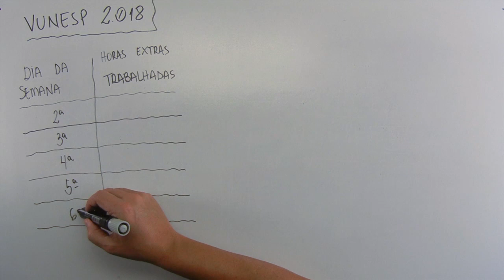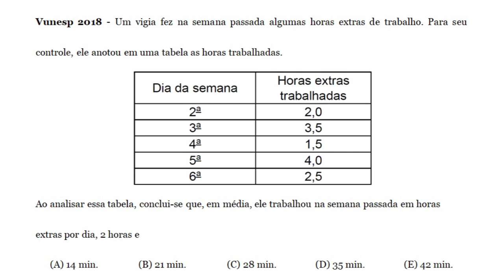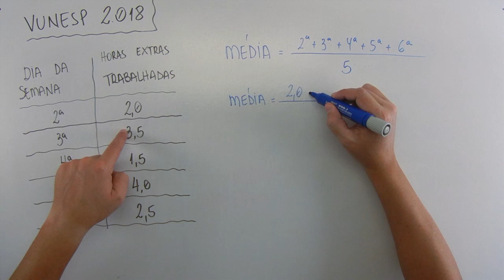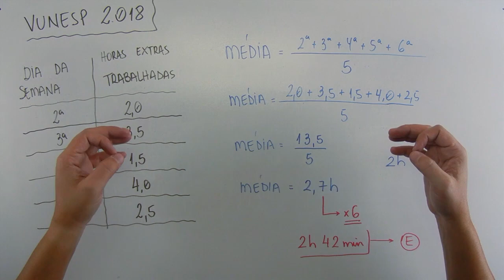Média Simples (12 de 20) – Câmara de Itaquaquecetuba – Vunesp 2018 – #0262 – Matemática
🔣 - *Blog do MatemaDicas*
use
Questão - VUNESP 2018:
Um vigia fez na semana passada algumas horas extras de trabalho. Para seu controle, ele anotou em uma tabela as horas trabalhadas.

[figura]

Ao analisar essa tabela, conclui-se que, em média, ele trabalhou na semana passada em horas extras por dia, 2 horas e
(B) 21 min.
(D) 35 min.
(E) 42 min.
Músicas:

Introdução:
Country_cue_1

Durante a fala e Final:
Rural Stride

Durante a Questão:
Atlanta